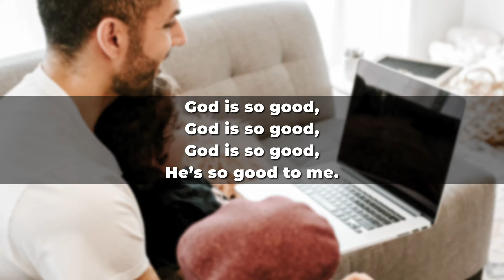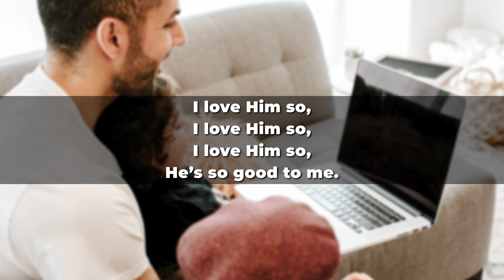God Is So Good | ACAPELLA SINGING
This recording is provided and recorded by Polishing the Pulpit at the 2016 Convention and was used in our 5/10/2020 Worship Stream.